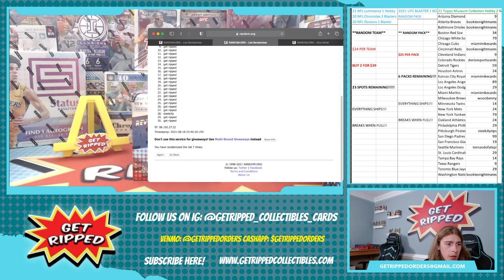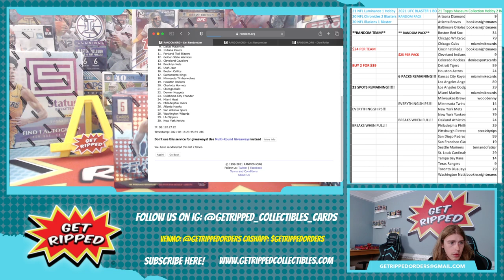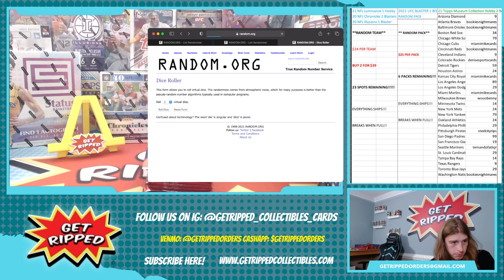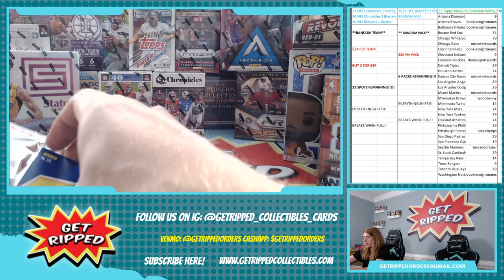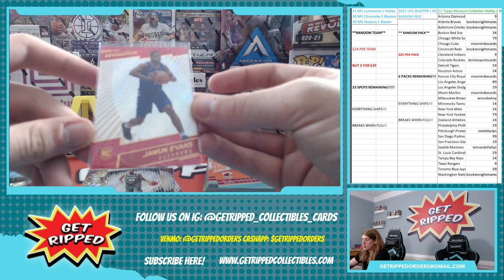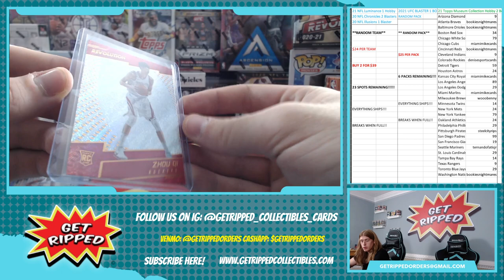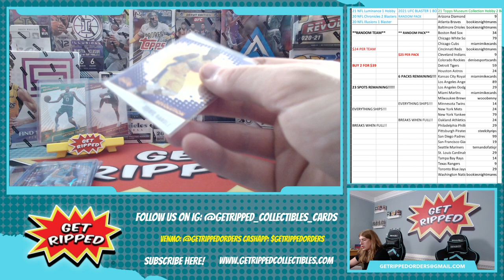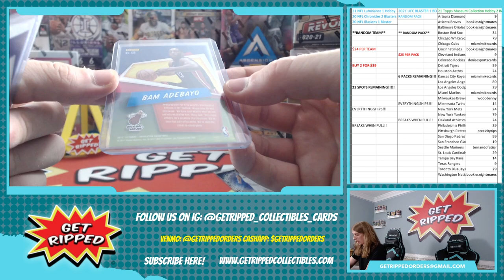2017 NBA Revolution Basketball Hobby Box RC HUNTING Donovan Mitchell Lonzo Ball Jayson Tatum